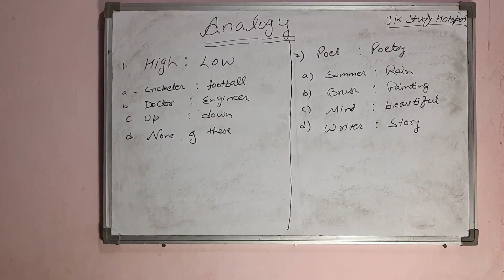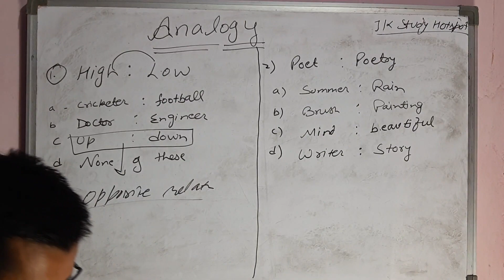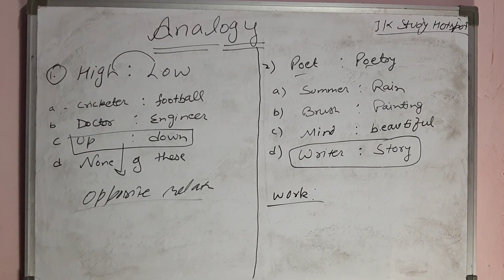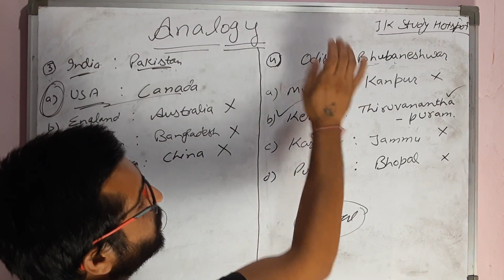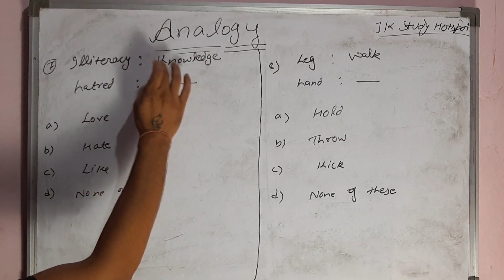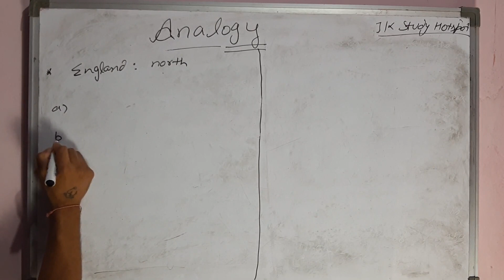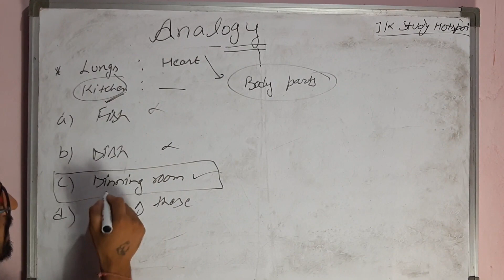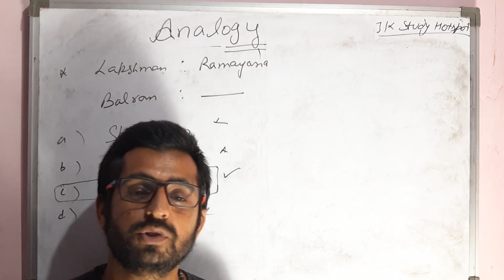Analogy ( Part 2 ) !! Reasoning !! Jkssb4thClass Jkbank.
In this lecture we will discuss Part 2nd of Analogy.

jkssb 4th class classes
4th class recuritment
jkssb classes
4th class reasoning classes
what is analogy